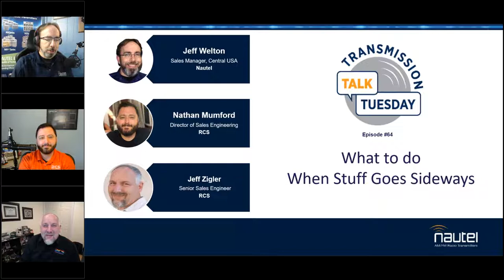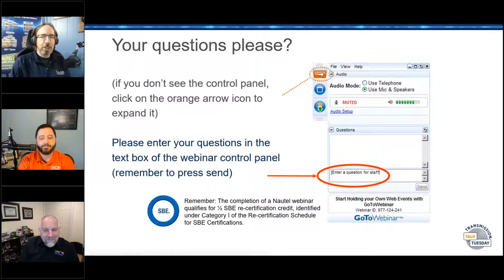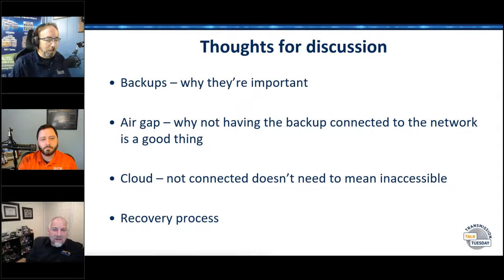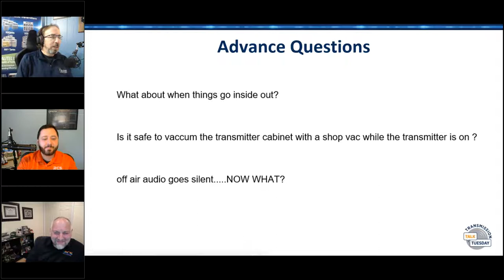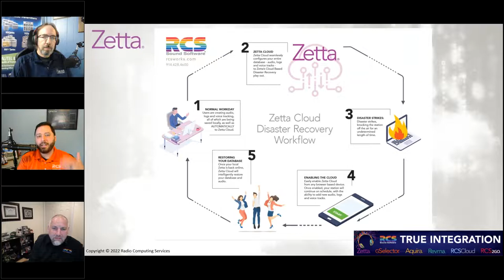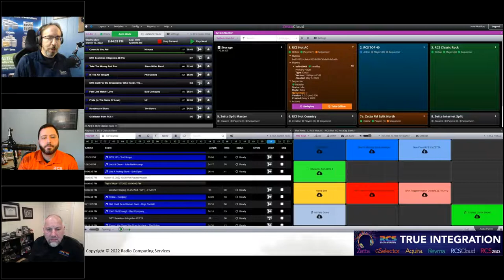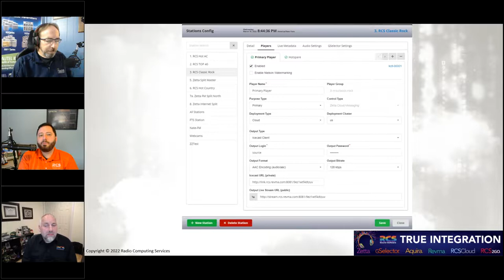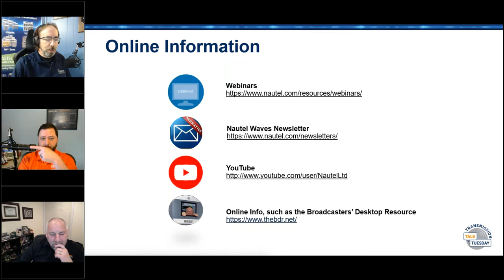Transmission Talk Tuesday - What to do When Stuff Goes Sideways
What to do When Stuff Goes Sideways” – in this session, Jeff will discuss disaster recovery with Nathan Mumford, Director of Sales Engineering, and Jeff Zigler, Senior Sales Engineer, both of RCS. We’ll talk about the ability to use cloud based services as backups for automation and to assist with disaster recovery, as well as how to set things up so that the need hopefully doesn’t arise! There will be a fair bit of discussion on both recovery and on prevention . While the discussion will be centered around RCS, Zetta in the cloud and some of the things that have been done – and possibly some things that may be coming – there should be a lot of information relevant to anybody transporting or storing data in a digital domain.

Special Guests: Nathan Mumford, Director of Sales Engineering, RCS and Jeff Zigler, Senior Sales Engineer, RCS